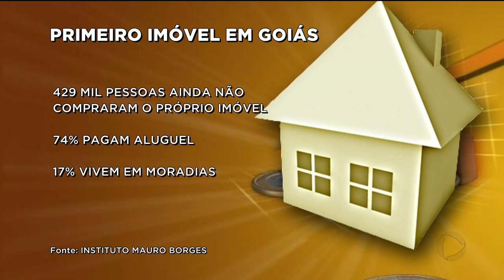CASA PRÓPRIA: CONSTRUTORAS FACILITAM COMPRA DO PRIMEIRO IMÓVEL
Atenção você que sonho em ter uma casa própria! Um levantamento do instituto Mauro Borges mostra que mais de 400 mil pessoas em Goiás ainda não conseguiram comprar um imóvel. A notícia boa para essas pessoas é que tem construtoras que estão facilitando a compra. Algumas garantem que com 99 reais de entrada é possível realizar o sonho.